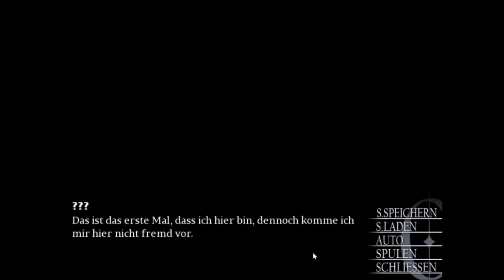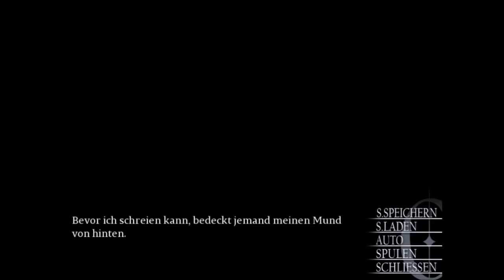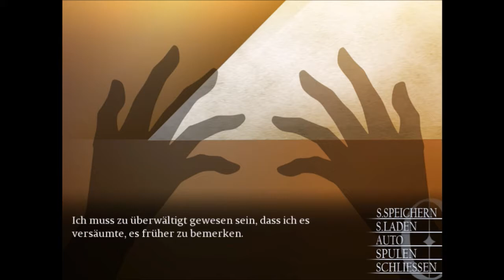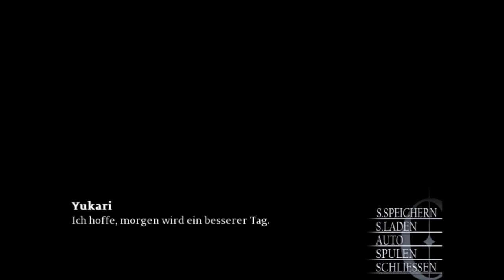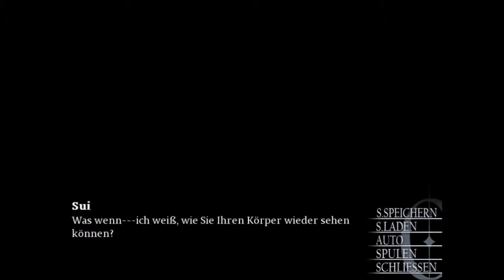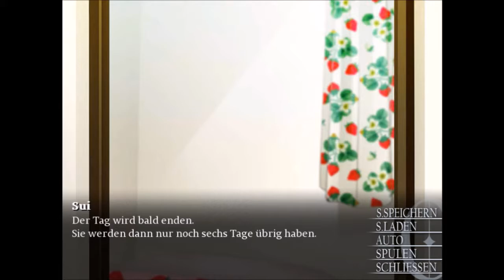Demo CAFE 0 - The Drowned Mermaid - A Visual Novel deutsch ohne Kommentar in HD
Cafe 0 ist eine Mystery Visual Novel Reihe!
Hier erst einmal die Demo! Ich werde das Spiel auch noch komplett
zeigen, denn es hat mir gut gefallen und ich möchte wissen wie es
weiter geht!
Es geht um ein Mädchen das vor kurzem gestorben ist und nun
die Chance bekommt 7 Tagen vor Ihrem Tod zurück zu kehren!
Mehr möchte ich auch noch nicht verraten!
Das Design ist noch ausbaufähig, da geb ich anderen recht!
Trotzdem ist es gut gelungen und die Story interessant (^_^d)

Cafe 0 is a mystery visual novel series!
Here is the demo! I will complete the game as well, because I liked it and I want to know how it go on!
It's about a girl who died recently and now she have the chance to return 7 days before she died!
I not want tell more!
The design is still expandable, I agree with others!
Nevertheless, it is well done and the story interesting (^_^d)